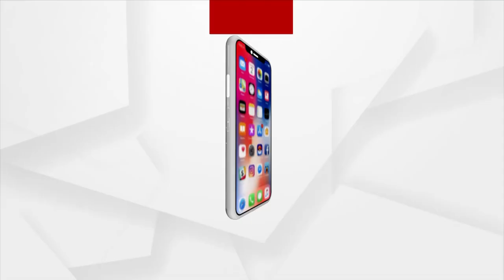ମନ୍ତ୍ରୀ ଦିବ୍ୟଶଙ୍କର ମିଶ୍ରଙ୍କ ଇସ୍ତଫା ଏବଂ ଗିରଫ ଦାବୀ କରି ବିଜେପିର ବିକ୍ଷୋଭ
କଳାହାଣ୍ଡିର ଝିଅ ମମିତା ମେହେରଙ୍କୁ  ନିର୍ମମ ଭାବେ ଜିଅନ୍ତା ପୋଡ଼ିକି ହତ୍ୟା ତାପରେ ତାକୁ ପୋତିଦେବା ଘଟଣାରେ ସଂପୃକ୍ତ ଥିବା ଗୋବିନ୍ଦ ଆଉ ତାର ମୁଖ୍ୟ ଆସାମୀ ଗୃହ ରାଜ୍ୟ ମନ୍ତ୍ରୀ କ୍ୟାପଟେନ ଦିବ୍ୟସିଂହ ମିଶ୍ର ଙ୍କ ଇସ୍ତଫା ଆଉ ଗିରଫଦାରୀ ପାଇଁ ରାଉରକେଲା ବିଜେପି ତରଫରୁ ବିକ୍ଷୋଭ